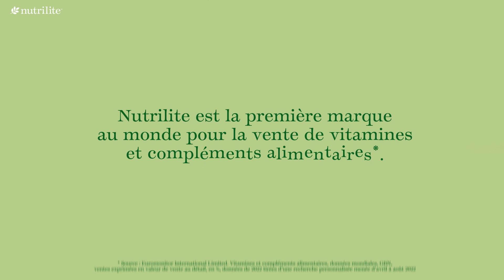[FR] Présentation de Nutrilite Zinc + Sélénium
Chaque jour est un nouveau départ et un nouveau défi. Vous voulez rester en bonne santé et et être au mieux de votre forme tout en vivant et en profitant de chaque minute.
Le Zinc + sélénium Nutrilite est un mélange spécial de zinc et de sélénium, des minéraux essentiels qui vous soutient de l’intérieur1,2,3.

1Le zinc et le sélénium contribuent au fonctionnement normal du système immunitaire,
2Le zinc et le sélénium contribuent au maintien de cheveux normaux.
3Le zinc contribue au maintien d’une peau normale.